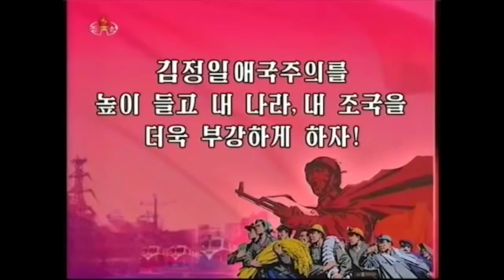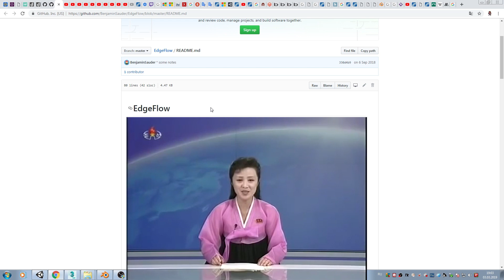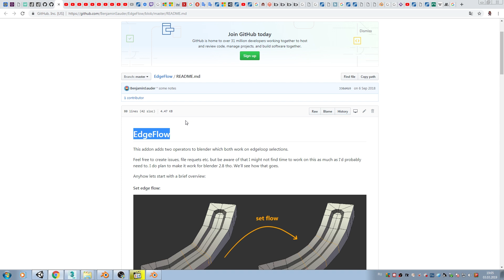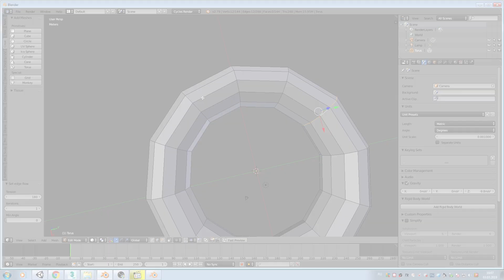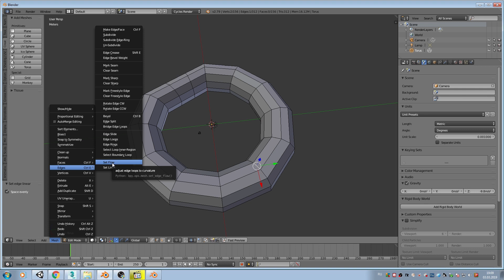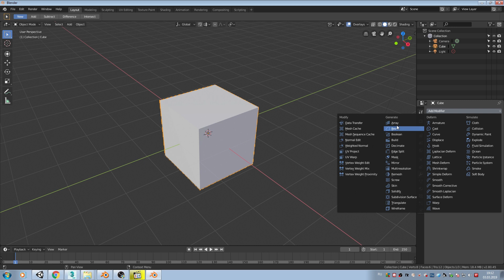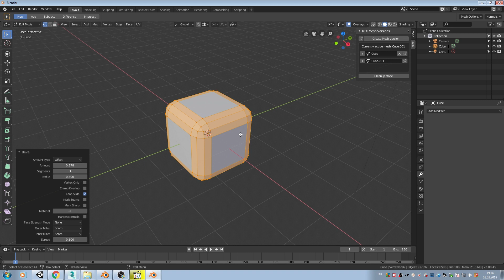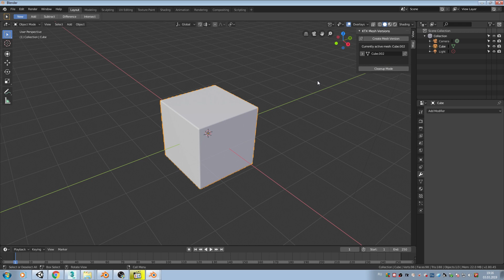Блендер. Полезности из страны утренней свежести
Небольшой обзор на пару полезных инструментов в Блендере.

Blender 2.80 add-on KTX Mesh Versions

"I Love the Gate of Heavenly Peace In Beijing" - China Broadcast Childrens Choir

"Hong-Kong 97" game soundtrack loop